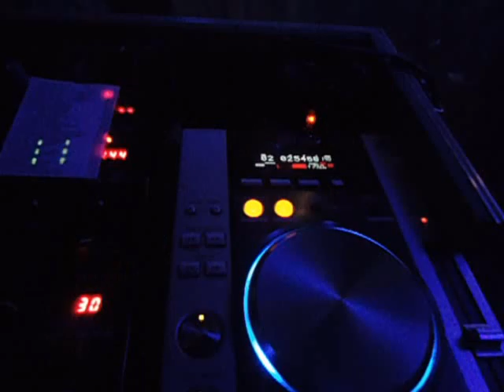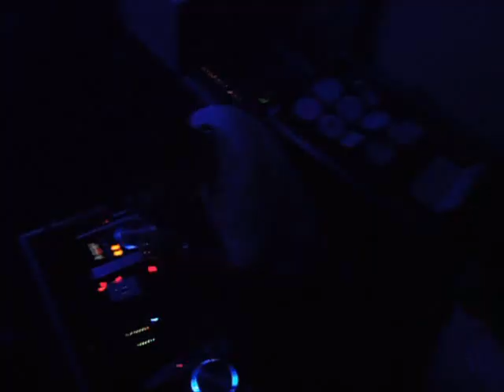DJ CHARLES-AMARULA FEST-IMPERIUM-05/02/2011